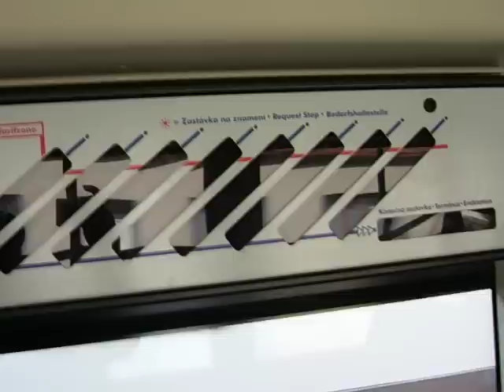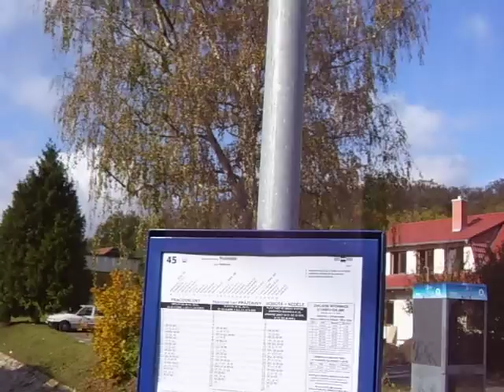Irisbus Citelis line 45_Zastávka Podolská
Výlet do Líšně..vystupuji na Podolské a autobus zajíždí do smyčky Mariánské údoli. Pokračuji pěšky po levém břehu údolí Říčky.